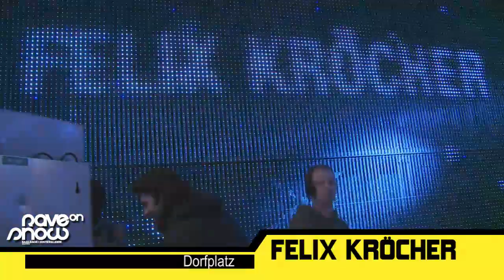RAVE ON SNOW 2009 FELIX KRÖCHER live auf dem Dorfplatz HD "best quality" ROS09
FELIX KRÖCHER live auf dem Dorfplatz

 Es war im Dezember 1993, als wir uns mit 60 Freunden, ein paar DJs und einer kleinen Anlage im Gepäck auf den Weg nach Österreich machten. Ein lustiges Wochenende im Schnee sollte es werden: Ein bisschen Boarden, ein bisschen Party! Keiner ahnte damals, dass wir uns jetzt 16 Jahre Später, nach wie vor mit unseren Freunden, ein paar DJs und einer Anlage in den Bergen treffen würden.
Allerdings, sind es inzwischen ein paar tausend Freunde mehr geworden und über 50 DJs performen auf 9 Floors! Was aber in den 16 Jahren gleich geblieben ist: Die unschlagbare Kombination aus Bergen, Boarden, Schnee und Party, die einmaligen Atmosphäre und natürlich der Name: RaveOnSnow!

LIVE:

PAUL KALKBRENNER - EXTRAWELT - JOHNNY D - GAISER - CLICKBOX

- KIKI - MARCO ZENKER - CHANNEL X- NUDE - SASCHA APPEL & DER BREUER - WACKER & ZITTRICH - PATRICK BAER